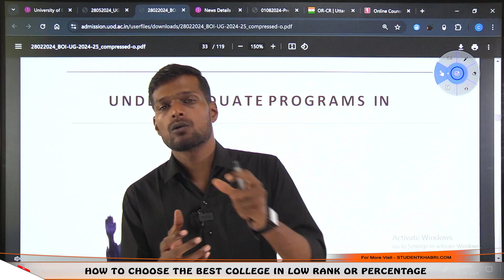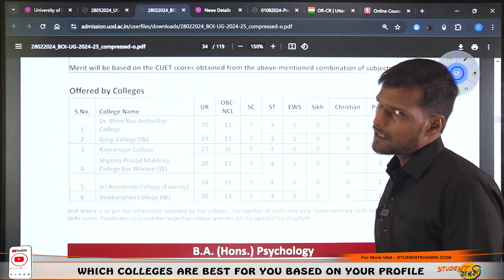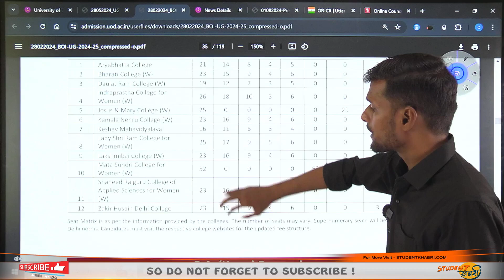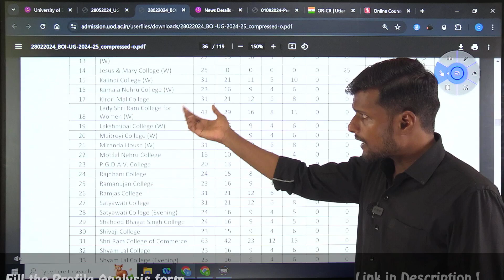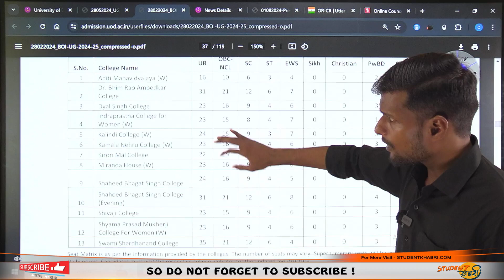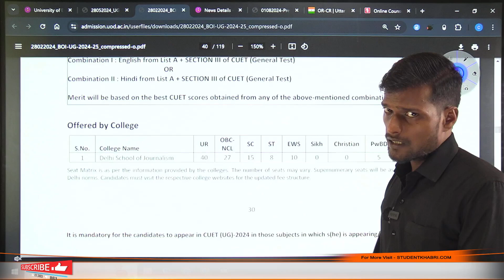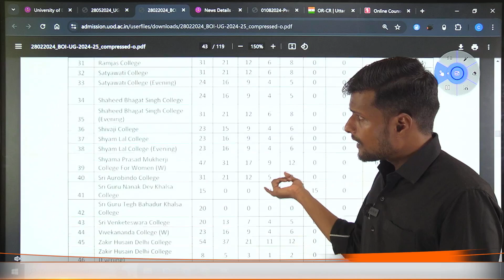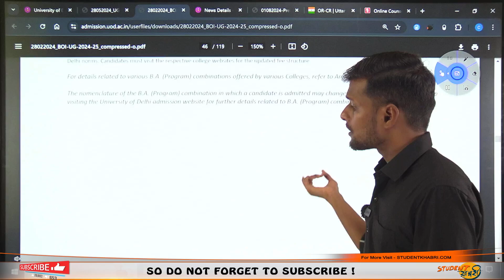Delhi University UG PROGRAMS FOR ARTS & SOCIAL SCIENCE IN DU || CUET 2022 Latest Update